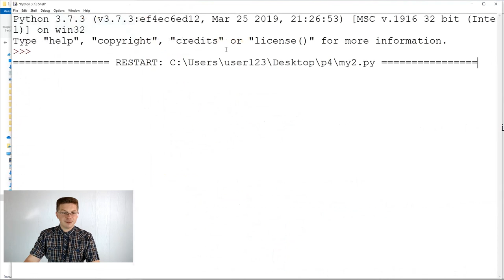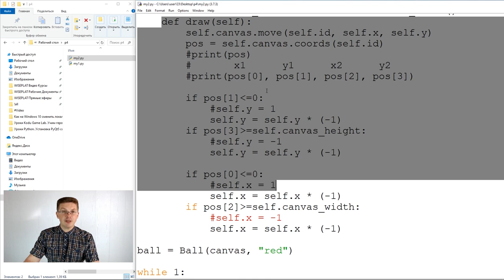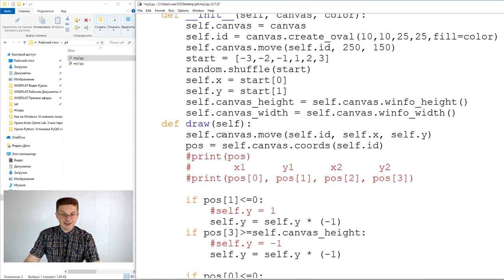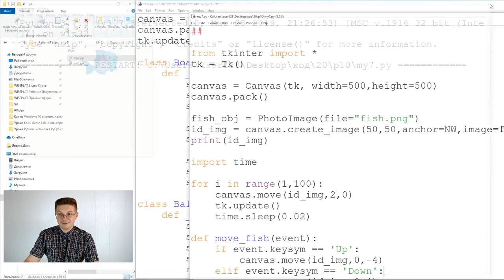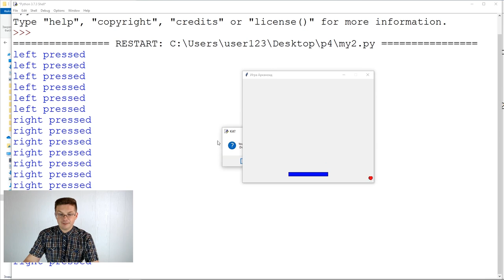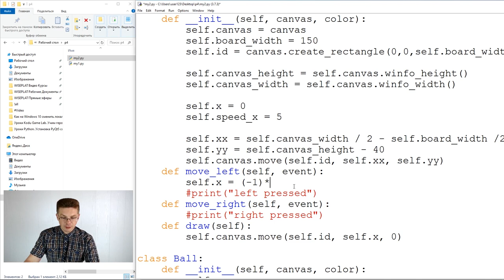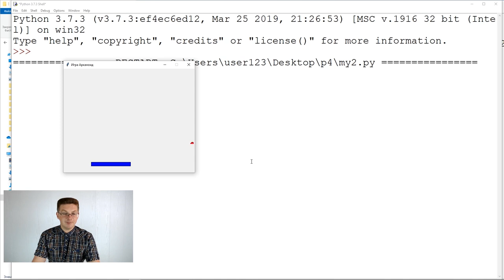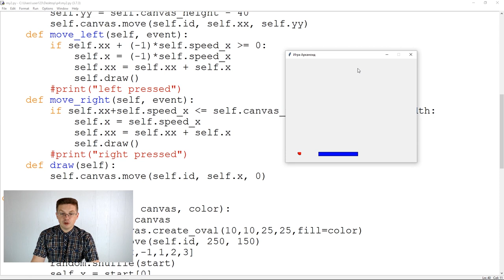Уроки Python / Делаем игру Арканоид часть 2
Привет друзья! Сегодня мы с вами продолжим делать игру Арканоид в Python используя модуль tkinter. На этом уроке мы с вами:
✔ Создадим новый класс для доски.
✔ Научимся отслеживать события с клавиатуры.
✔ Научимся работать с координатами окна.

❗️❗️❗️ На следующем уроке про игру на Python, мы уже сделаем отражение нашего мяча от платформы.